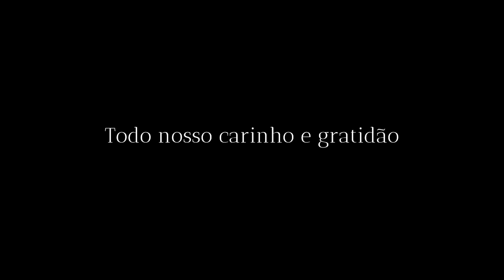TOP Casamento em Santos na Igreja do Embaré